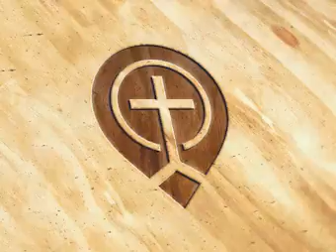06. 1 Peter 2:1 - 2:10 - Steve Gregg